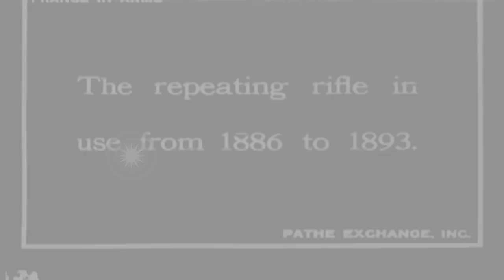French rifles in use during World War I HD Stock Footage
French rifles in use during World War I

A French soldier shows a Lebel Model 1886 bolt action repeating rifle (French: Fusil Modèle 1886/M93 ) with cartridges laid out on a table. He loads the cartridges into its forestock tube magazine and then uses the bolt to eject the rounds. Next is shown a French Mannlicher Berthier M.1890 Cavalry Carbine. An animated sequence shows a 3-shot clip being loaded into this weapon. Location: France. Date:  1916.

57,000+ broadcast-quality historic clips for immediate download.